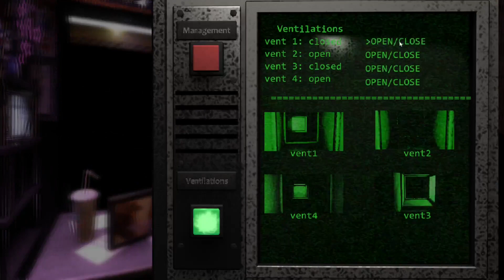Trapped in Hell Complete! | The Return to Freddy's 2: Rebuilt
This was a weird one for me, because I spent like half of my time playing this doing it completely wrong and getting really really pissed off because I didn't realize. Once I learned what I was supposed to do I beat it in less than 30 minutes. Overall, this mode is decently fun but just really annoying if you don't 100% adhere to the cycle.

Ratings:
Enjoyment: 7/10
RNG: 1/10
Difficulty: 6/10
Placement on MML: #51
Personal Opinion: #51